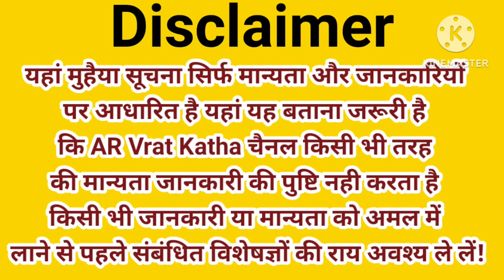lohari kab hai 2023 लोहड़ी कब है क्यो मनाया जाता है पौराणिक कथा क्या है पूजाविधी महत्त्व